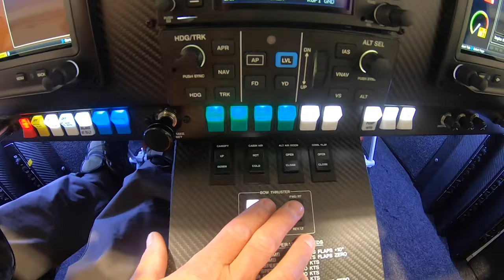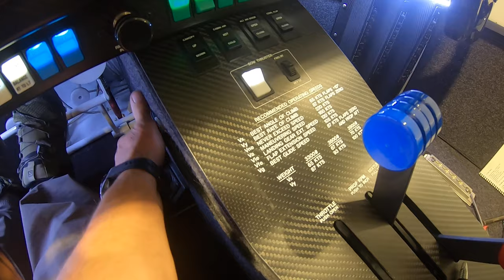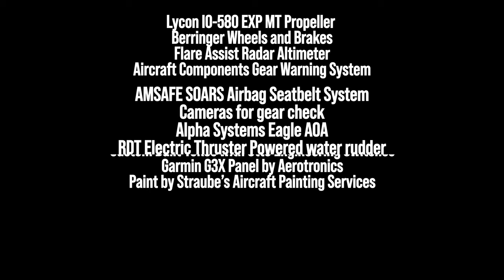Seawind 3000 with thruster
This is my newly completed Seawind 3000 with integrated electric thruster for water operations.  Key features include Lyon IO-580, MT 4 blade composite propeller, Garmin G3X, 3 axis autopilot, radar altimeter, Alpha Systems AOA, Gear Alert system, video camera system, front airbag seatbelts, Rim Drive bidirectional electric thruster, custom built yokes, Keel Guard hull protector, all polyurethane paint and strips, and custom leather interior.  Total build time was approximately  6 years and 9000 hours.  Filmed in Woods Bay Montana.